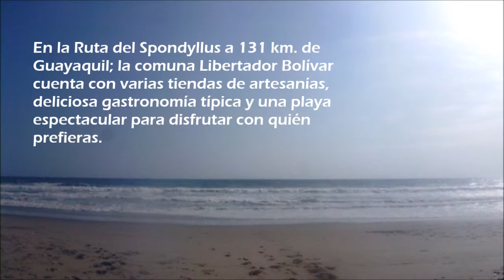PLAYA LIBERTADOR BOLIVAR (CEDS)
Ruta del Spondyllus
Playa Libertador Bolívar